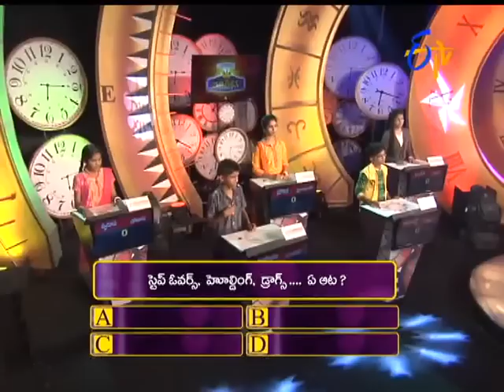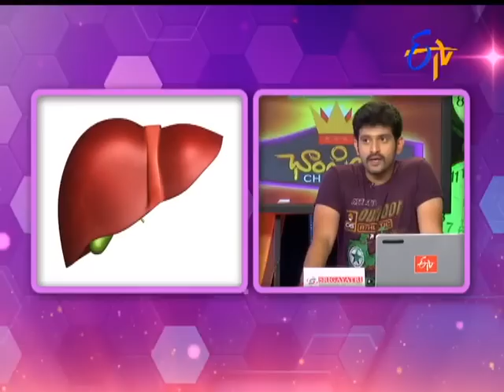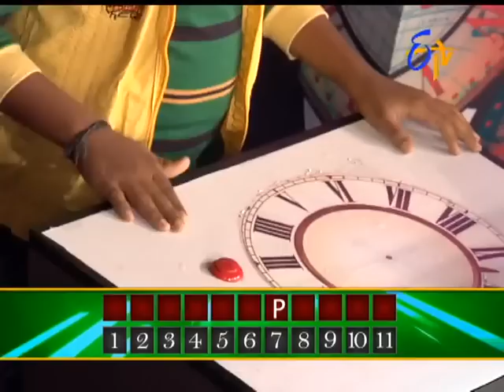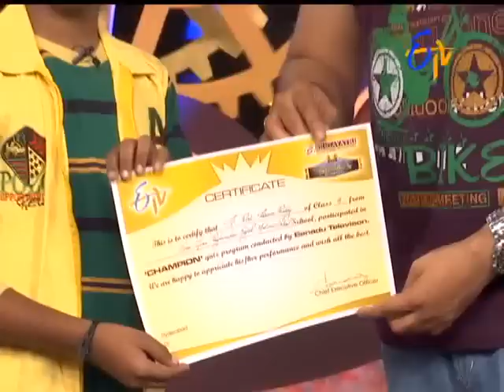Champion - 28th March 2016 - ఛాంపియన్ - Full Episode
This is a classic infotainment show looking to explore the shrewd and bright young brainy lot in our two Telugu states (Telangana and Andhra Pradesh), acknowledge the true intellects and involve parents in the pursuit of their kids’ success.

Champion - 28th March 2016